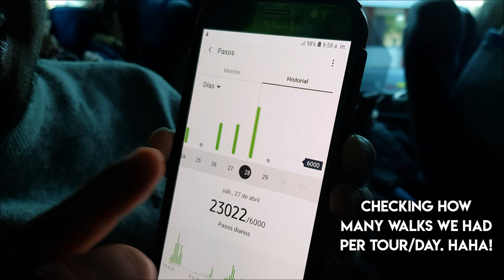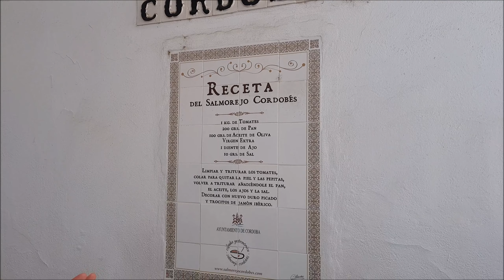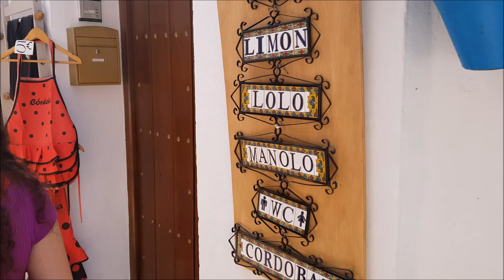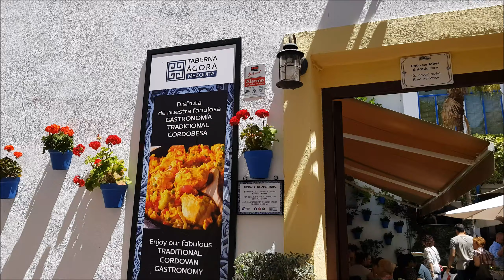Exploring Andalucia: Cordoba, Spain (Part Four) | Jahric Lago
Welcome to the fourth and last part of our Andalucia tour, I’ll take you to Cordoba. We'll visit and learn more about Puerta del Puente, La Mezquita, Calleja de los Flores, and the entirety of Cordoba City. Let’s start exploring! 😍👨‍👩‍👧‍👦🏛🏰😘

LIKE JAHRIC'S FACEBOOK PAGE! 👍😍

Song: Vlad Gluschenko - On the Way